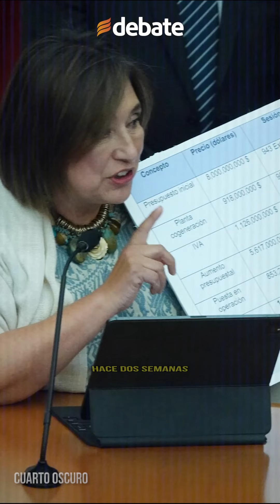Xóchitl Gálvez: voy a ser la próxima presidenta de México; defiende programas sociales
"Yo nunca dije que había que quitarles los programas sociales a los adultos mayores", sostiene la senadora del PAN, Xóchitl Gálvez.